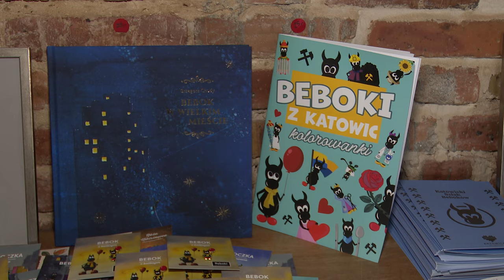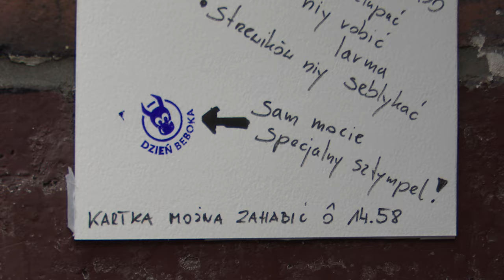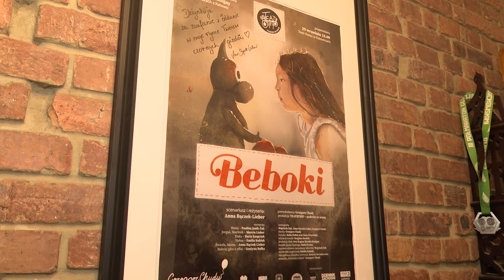Dzień Beboka w Katowicach 29.09.2024